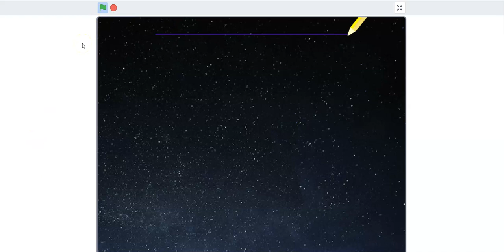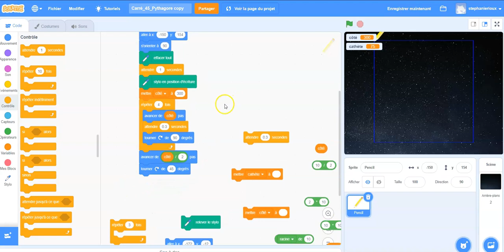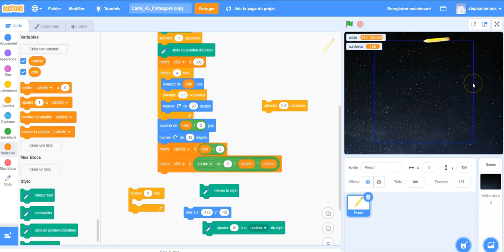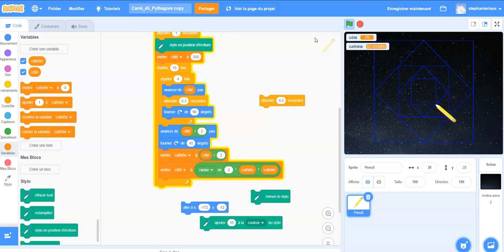Scratch - Carrés et relation de Pythagore (Dessin géométrique avancé)